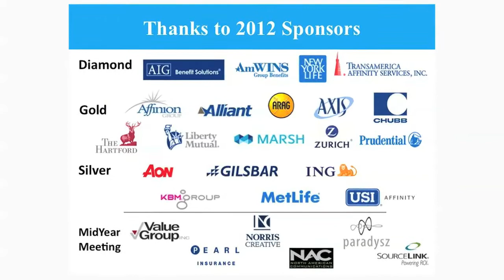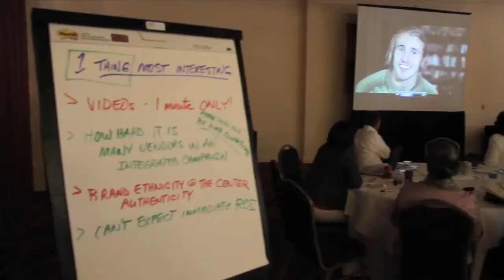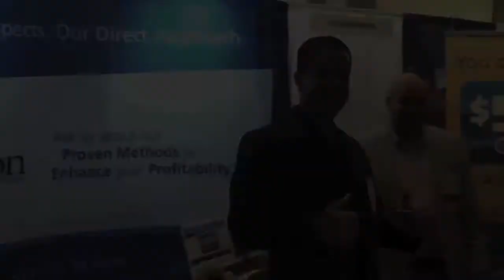2012 PIMA MidYear Meeting & Tradeshow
The Professional Insurance Marketing Association (PIMA), which connects & empowers the leaders in the affinity benefits industry to thrive in a dynamic marketplace, hosted its 2012 MidYear Meeting & T